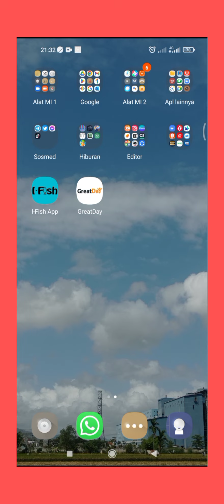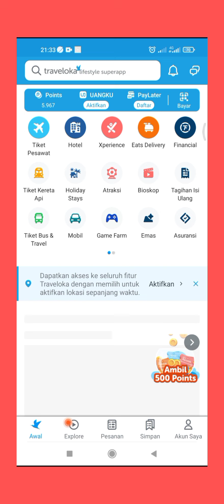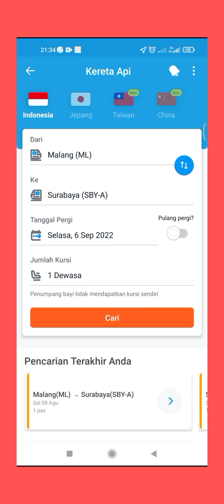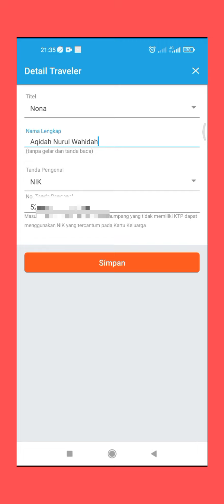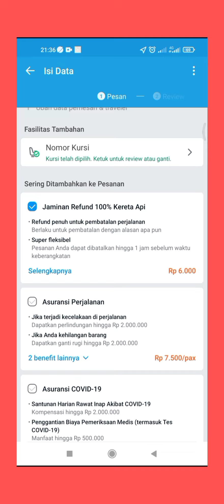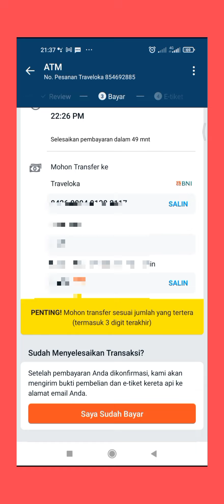Cara Membeli Tiket Kereta Api Online di Aplikasi Traveloka || Pilih Kursi Online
assalamu'alaikum teman-teman, berikut saya bagikan tips atau tutorial bagaimana cara membeli tiket kereta api online melalui aplikasi Traveloka.